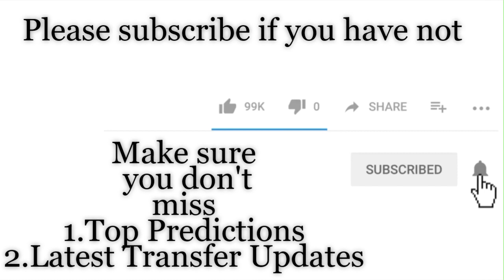Angola vs mali | Mauritania vs Tunisia | Benin vs Cameroon | Guinea Bissau vs Ghana